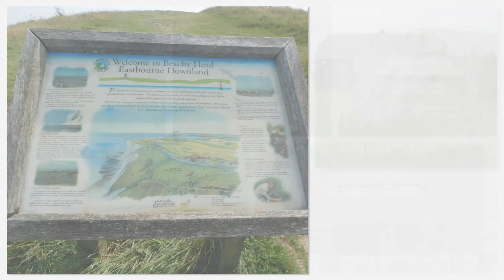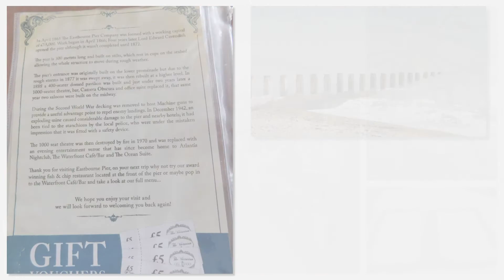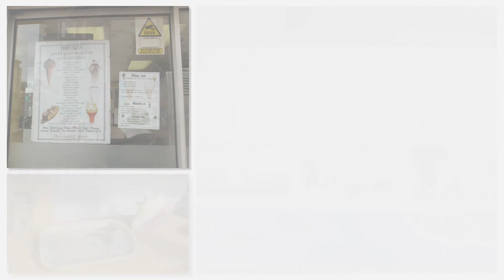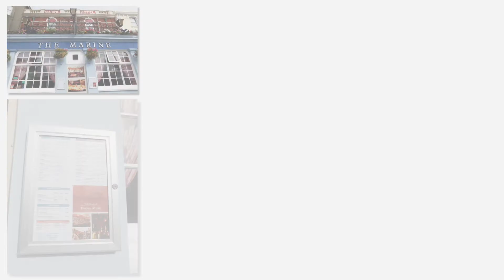Eastbourne 6 Aug 2019 Part 2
The second part of my walk to Beachy Head and this covers the walk back to Eastbourne.   Also Eastbourne Downland, Heritage Coast, South Downs National Park, Grand Parade, and on the Pier I enjoy a cream tea at the Victoria Tea Rooms. There is also a few clips of the band playing at the Bandstand.